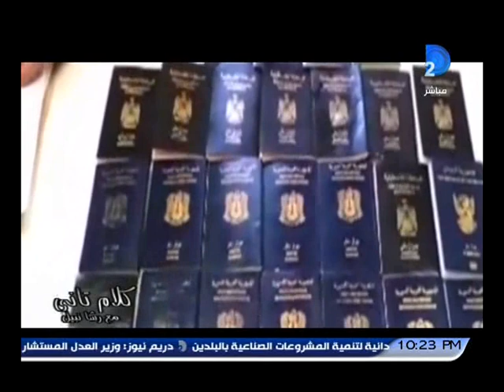كلام تانى | الهجرة غير شرعية شبح يقتل الشباب.. روايات للناجون من الموت